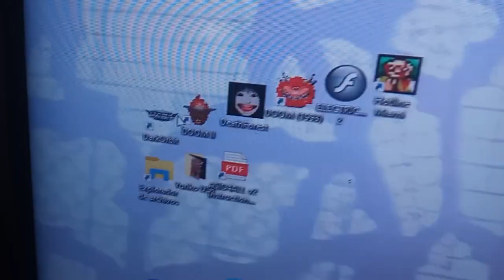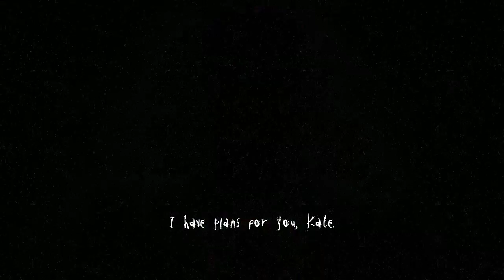El Bosque Me Da Miedo (Slender: The Arrival) | Soy 32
Redes:

Twittah: @im32b

Canciones usadas en el video:

-Piter-G - Slenderman (ft. PUNYASO)